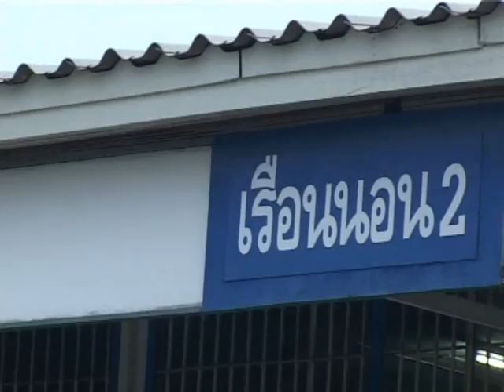จู่โจมตรวจค้นเรือนจำสระบุรี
นายอุกริช พึ่งโสภา รองผู้ว่าราชการจังหวัดสระบุรี พลตรีนพดล พิศวง รองผู้อำนวยการรักษาความมั่นคงภายในจังหวัดสระบุรี พันตำรวจเอกอัครวัฒน์  พิพัฒน์โชติกร รองผู้บังคับการตำรวจภูธรจังหวัดสระบุรี  นายประทีป กันภัยเพื่อน ผู้บัญชาการเรือนจำจังหวัดสระบุรี  พร้อมกำลังเจ้าหน้าที่ทหาร 120 นาย เจ้าหน้าที่ตำรวจเมืองสระบุรี 150 นาย ชุดสืบสวนจังหวัด เจ้าหน้าที่อส.  เจ้าหน้าที่เรือนจำจังหวัดสระบุรี และเจ้าหน้าที่ ปปส.ภาค 1 บุกจู่โจมเข้าตรวจค้นเรือนจำจังหวัดสระบุรี โดยเข้าตรวจค้นทั้งเรือนนอนผู้ต้องขังชาย เรือนนอนผู้ต้องขังหญิง เรือนฝึกอาชีพ และบริเวณโดยรอบอาคารต่าง ๆ
โดยทางด้านนายประทีป กันภัยเพื่อน ผู้บัญชาการเรือนจำจังหวัดสระบุรีได้เปิดเผยว่า การบุกเข้าตรวจค้นครั้งนี้เป็นความร่วมมือระหว่างเรือนจำจังหวัดสระบุรีและหน่วยงานต่าง ๆ ตามนโยบายเร่งด่วนของรัฐบาลในการป้องกันและปราบปรามยาเสพติดที่ให้เรือนจำ ทัณฑสถานทุกแห่ง  ดำเนินการจู่โจมตรวจค้นกวาดล้างสิ่งของต้องห้ามและสิ่งของผิดกฎหมาย อย่างละเอียดทุกตารางนิ้ว ในลักษณะ BIG CLEANING DAY  พร้อมกันทั่วประเทศระหว่าง 5-6 ตุลาคม 2554   ตามคำสั่งสำนักนายกรัฐมนตรีที่ 154/2554 เรื่อง ยุทธศาสตร์พลังแผ่นดินเอาชนะยาเสพติด ลงวันที่ 9 กันยายน 2554 และคำสั่งนายกรัฐมนตรี ที่ 155, 156/2554 เรื่องจัดตั้งศูนย์อำนวยการและศูนย์ปฏิบัติการพลังแผ่นดินเอาชนะยาเสพติด ลงวันที่ 9 กันยายน 2554 ที่มีวัตถุประสงค์หลักของยุทธศาสตร์พลังแผ่นดินเอาชนะยาเสพติด คือการหยุดสถานการณ์การแพร่ระบาดของยาเสพติด ที่เป็นภัยคุกคามต่อความมั่นคงและความสงบสุขของประชาชนให้ได้อย่างรวดเร็ว